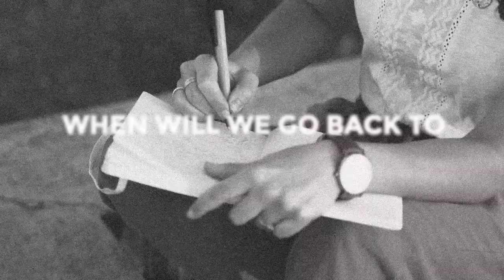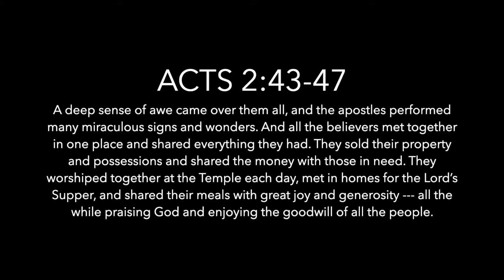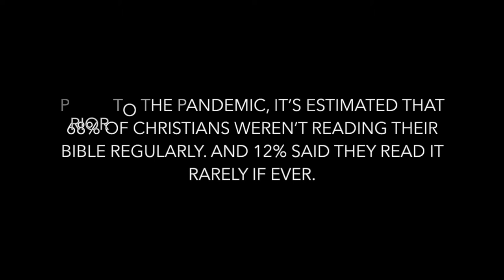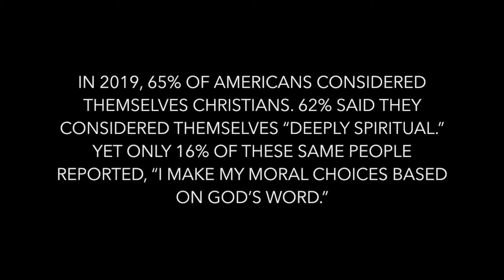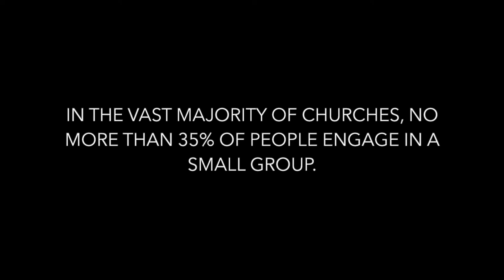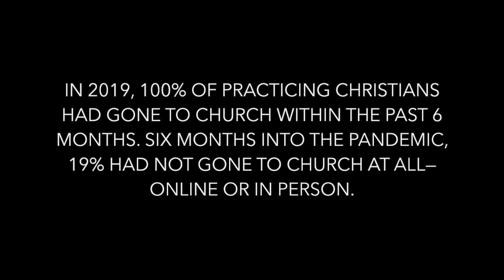Study Session: (Re)new Normal: Devotion | Josh Anderson | theHeart Boone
Early in the pandemic-ravaged year of 2020, people started saying, “When will we get back to normal?”, or “I just want to go back to normal!” Everything in our life was flipped upside down. The thought of returning to “normal” gave us a light at the end of the tunnel. A hope to look forward to. But what if normal was broken? Why would we want to go back? As we continue to move on from the dumpster fire that was 2020, Pastor Josh takes a look at some specific areas of life that hopefully don’t go back to normal. And he begins with the idea of devotion. What are three things we can devote ourselves to in order to experience a renewed normal? Sometimes looking back helps us know how to move forward.

Here are some questions to help guide your discussion:

--What are the things early Christ-followers devoted themselves to?
--What was the fruit of their devotion?
--Is this something we can experience today?

What is devotion? How can we commit ourselves when so many things are competing for our attention?

What is your list? How might you devote yourself to experiencing a renewed normal?